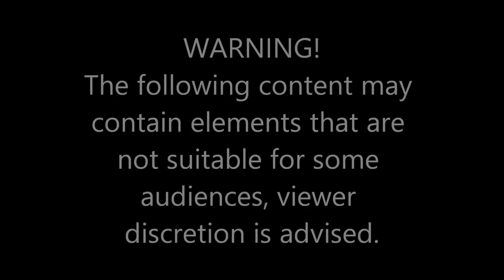ANGISAKUFUNI EP38| It's over | Move out of my apartment | He got two side chicks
Team:
Host:  Maya
Producer: Lee _Lehlogonolo
Vision Mixer: Phinda
Offline  Editor : Phinda
Online Editor :  Lee
Production & Post: Creative Media Studios